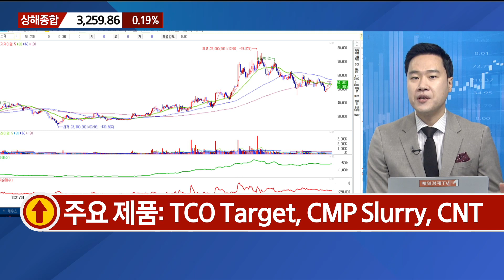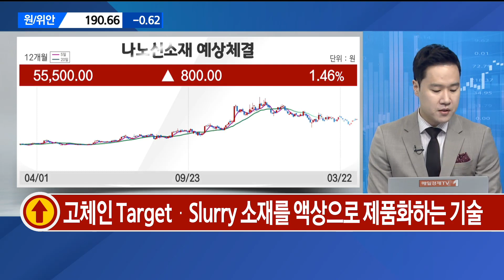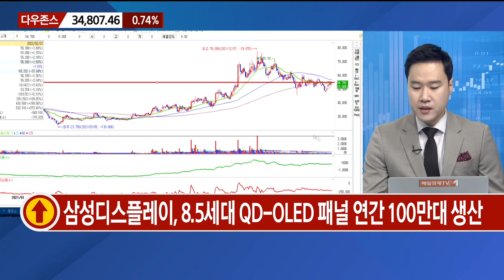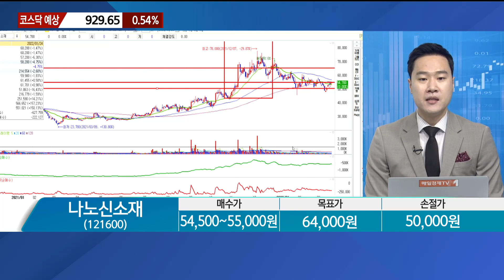[오늘의 올림'Pick'] 나노신소재 / 오늘의 올림'Pick' / 매일경제TV